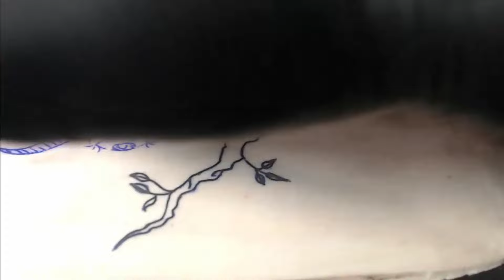Aula 12 - Como fazer traços de tatuagem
Seja um membro apoiador do canal e ajude a alavancar essa vibe positiva!